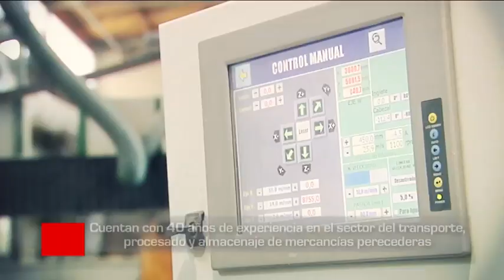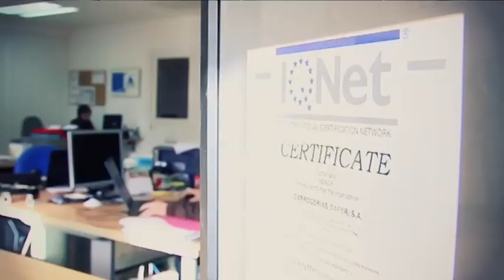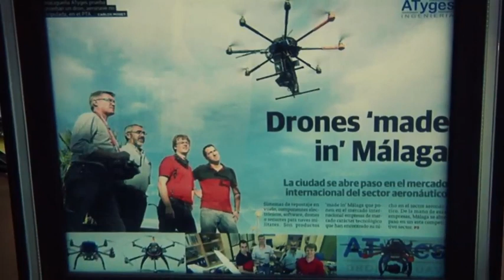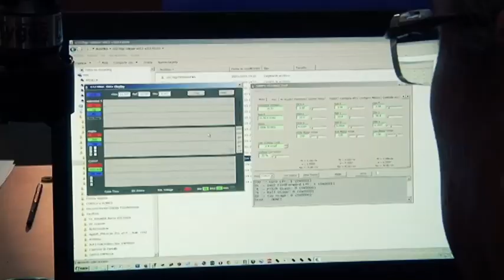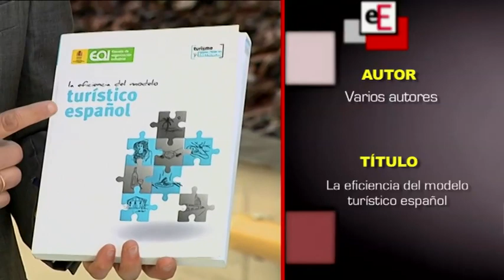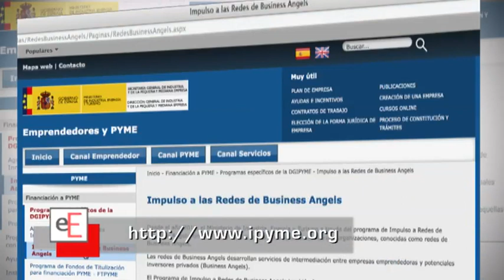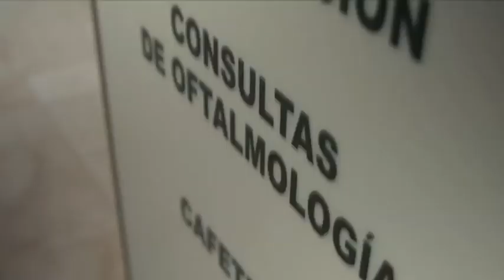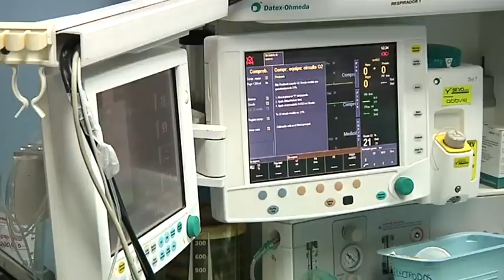Programa 4 -Espacio Empresa (en colaboración con EOI)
Las empresas de este capítulo son:
- Carrocerías DAFER -  Fabricación de carrocerías frigoríficas - Porriño (Pontevedra)
- ATyges, empresa de ingeniería, entre otras cosas fabrican aeronaves no tripuladas: drones - Málaga
- Hospital La Arruzafa, oftalmología de última generación - Córdoba

El programa ‘Espacio Empresa’ es un recorrido por el panorama empresarial español, realizado por TVE en colaboración con EOI-Escuela de Organización Industrial y cofinanciado por Fondos FEDER.